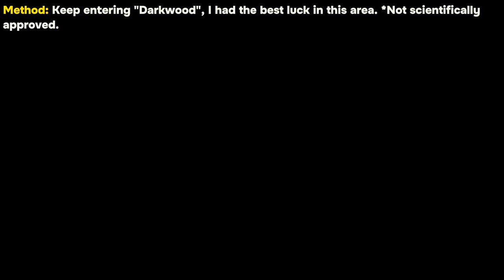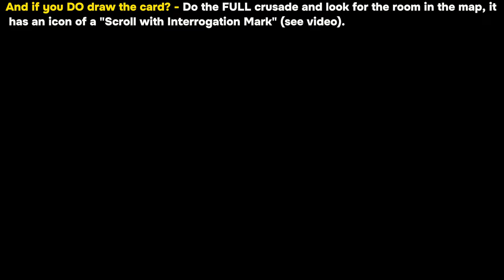Cult of the Lamb - Easy Secret Rooms Method Guide (Sins of the Flesh DLC)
Cult of the Lamb (Sins of the Flesh DLC Update) Guides and Walkthroughs for trophy/achievements, including Sozo's side quest, all outfits, all lore tablets, etc.

Guide walkthrough to easily find the secret rooms necessary for the tablet lores and the serpent follower form.

00:00 Information
00:10 Method
00:29 If you DON'T draw the card
00:40 Tips (1 to 3)
01:27 If you DO draw the map card
⚡Tags